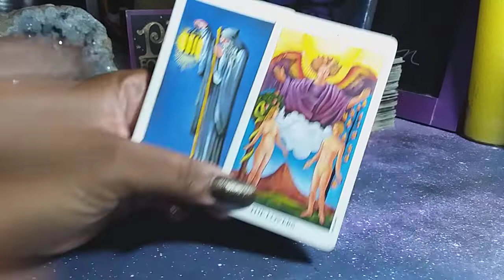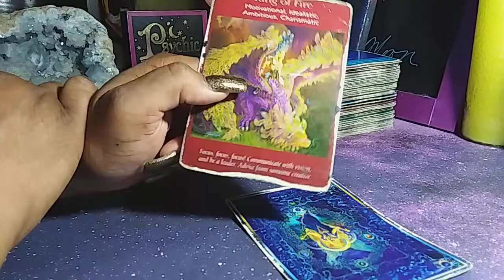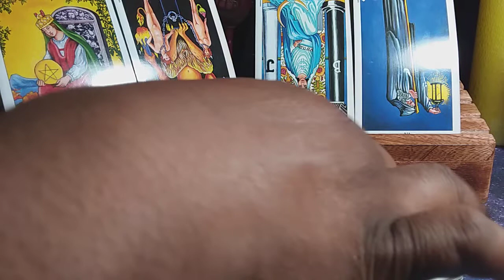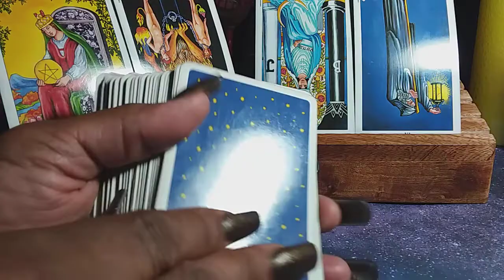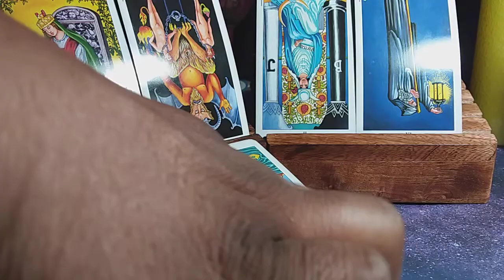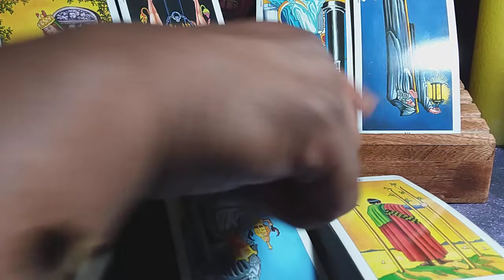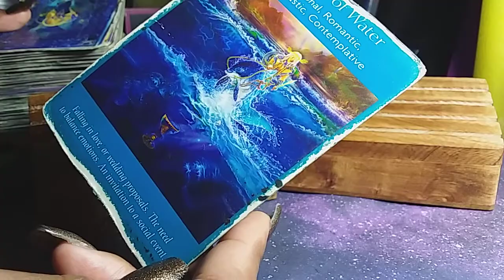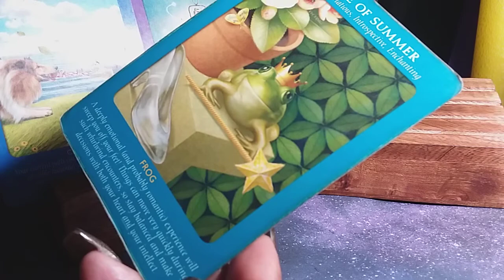I DONT CHASE, I ATTRACT (PART 1)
Weekly LOVE spreads for the Collective and for each individual sign

MULTIPLE SPREADS AS ALWAYS, SPECIFIC MESSAGES For Fire 🔥 Earth 🌍 Air ⛅️ & Water 💦
Multiple spreads for single, partnered &MULTIPLE SPREADS, SPECIFIC MESSAGES For Fire 🔥 Earth 🌍 Air ⛅️ & Water 💦

144,000 Illumined, Elect, Divine, Twin Flame Beings whether single, coupled &/or in separation, I read for you

SHOP WITH ME:
Queenofswordsthelightworker.com

Queenofswordsthelightworker.com

MULTIPLE SPREADS, SPECIFIC MESSAGES For Fire 🔥 Earth 🌍 Air ⛅️ & Water 💦

144,000 Illumined, Elect, Divine, Twin Flame Beings whether single, coupled &/or in separation, I read for you

SHOP WITH ME:
Queenofswordsthelightworker.com

Queenofswordsthelightworker.com